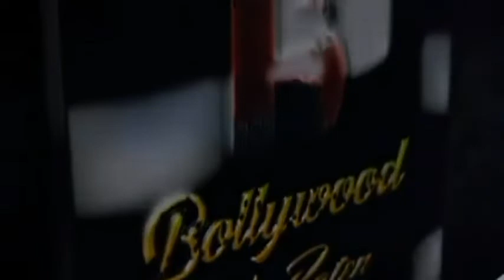Abhishek Arora Casting & Events Pvt Ltd New Studio Grand Opening At Old Mahada Andheri West